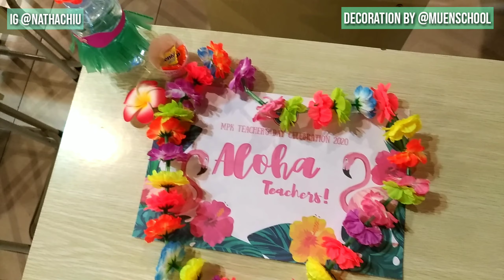BEST Tropical ALOHA Party Theme Decoration IDEA by muenschool | Hawaii Luau Party